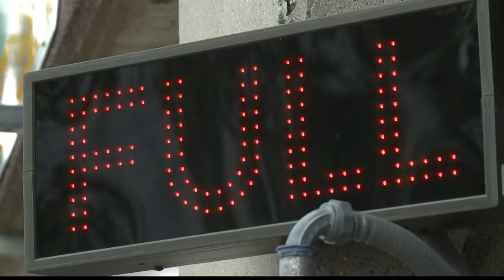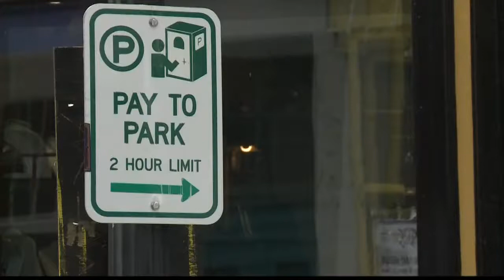NOW: Parking pains